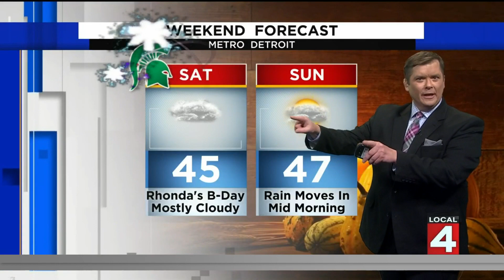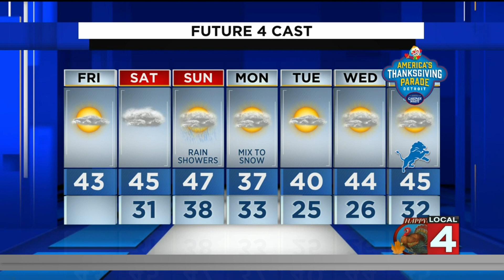Metro Detroit weather forecast for Nov. 19, 2021 -- Noon Update